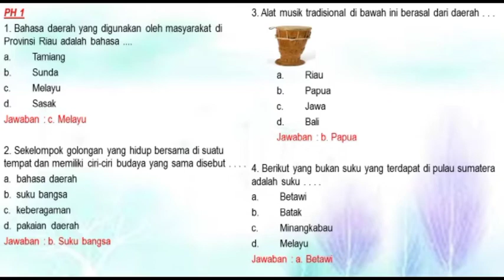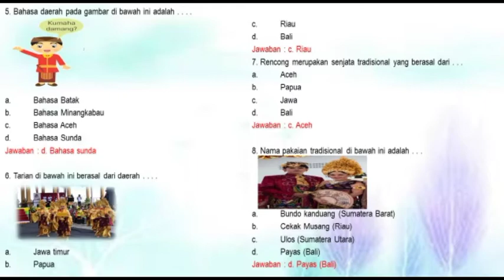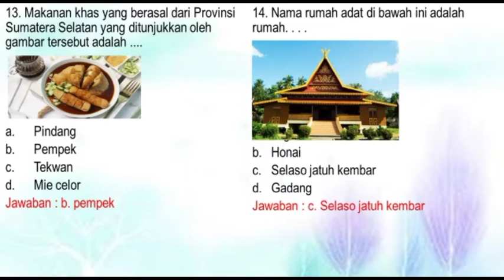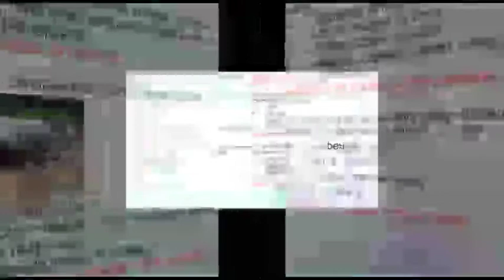Soal dan jawaban IPS Tema 1 dan tema 2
Materi ini disajikan untuk siswa kelas 4 SD